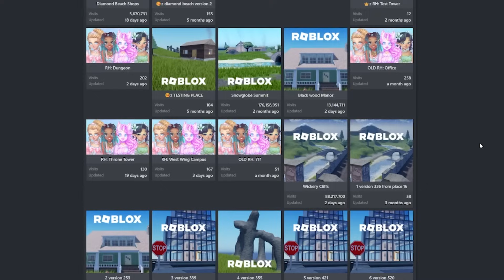ROYALLOWEEN IS NEXT WEEK! WILL WICKERY CLIFFS BE REWORKED? New Backwood MANOR?! 🏰 ROYALE HIGH UPDATE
~ Remember! ~